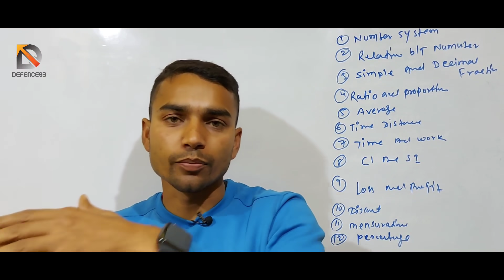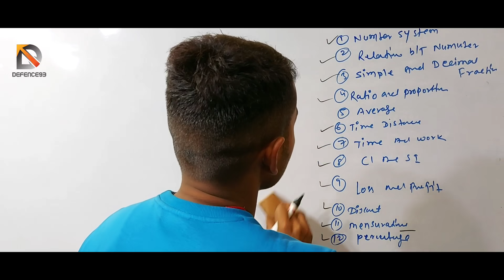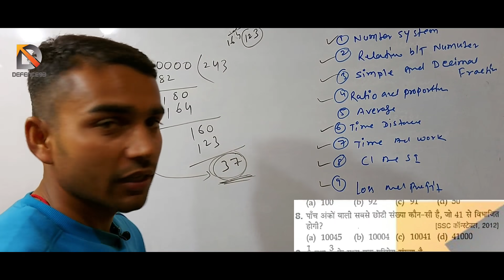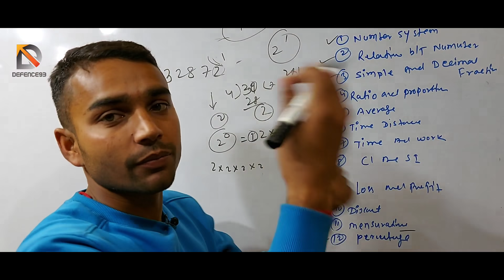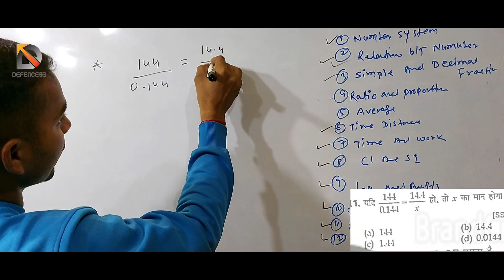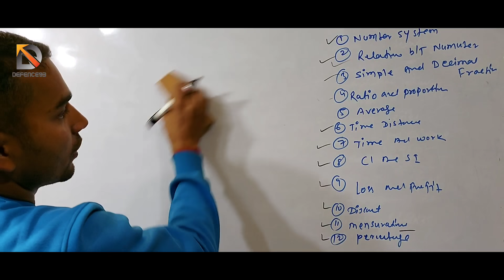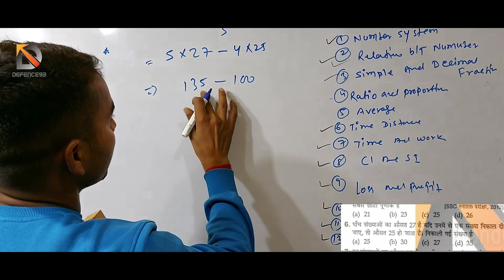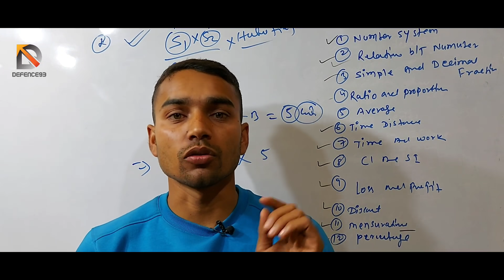Ssc gd 2021 Math 25/25 इस बार ssc gd पार ||defence93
Hello friends
Jai Hind

Ssc gd 2021 Math class 1|| watch my video and collect full information.